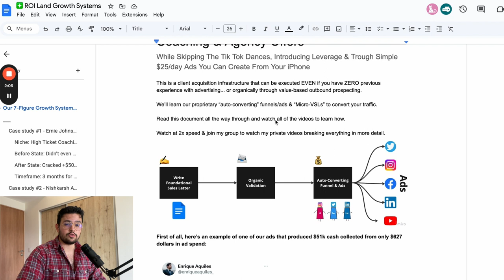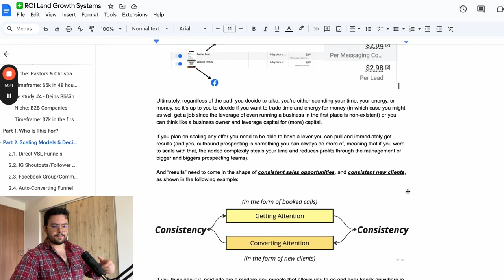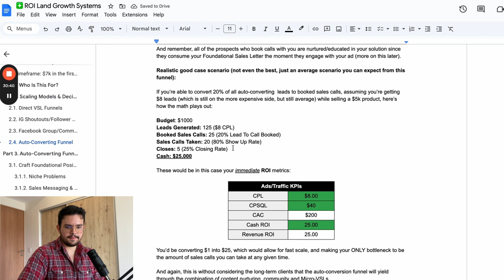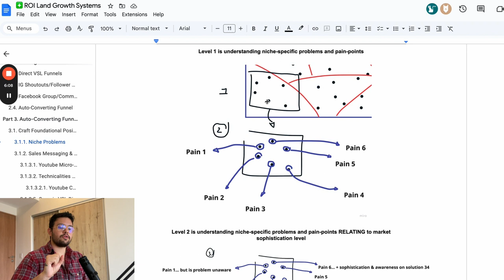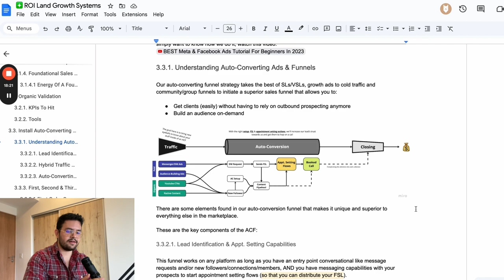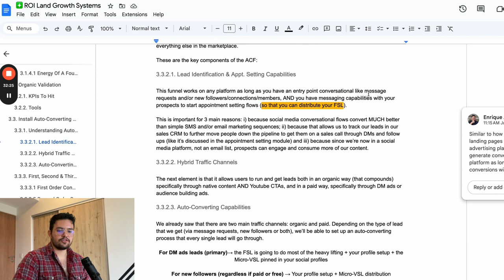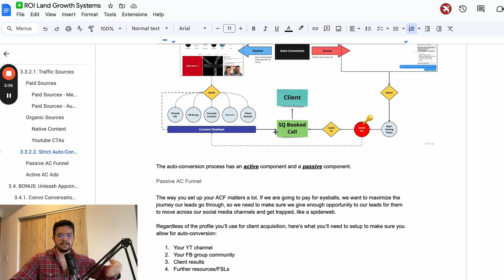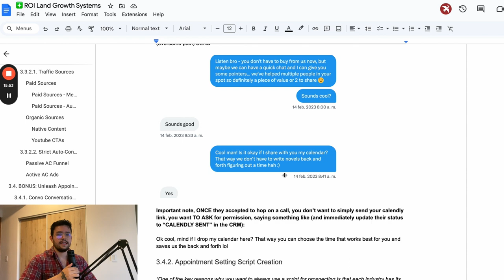How to get coaching & SMMA clients FAST in 2024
Whenever you're ready, book a FREE 1:1 consult with me/my team (40+ pages of client results inside)

Access the resource used in the video by joining my community

-IGNORE-

- organic client acquisition smma
- paid client acquisition smma
- best-performing client acquisition systems smma
- how to get clients using instagram ads
-growth thesis & sales systems